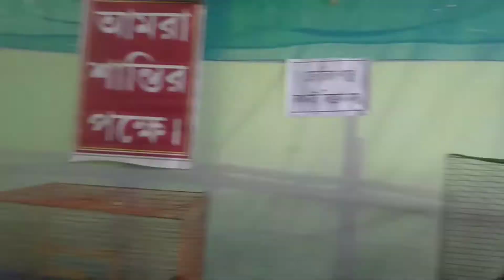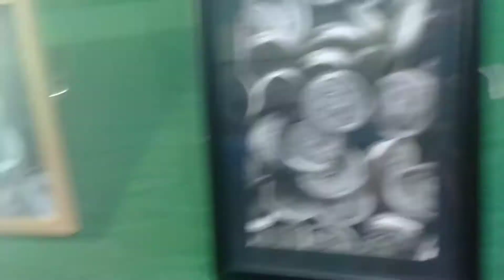আজ আমাদের স্টেডিয়ামের মেলা দেখতে গেলাম।